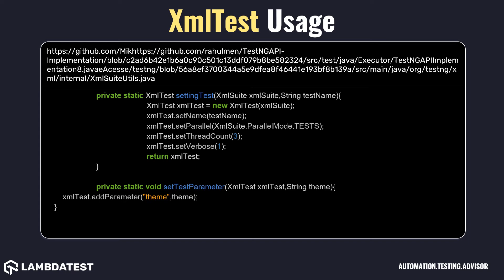org testng xml XmlTest with example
This class describes the tag test in testng.xml.

Check out best Java code snippets using Interface XmlTest class org.testng.xml package